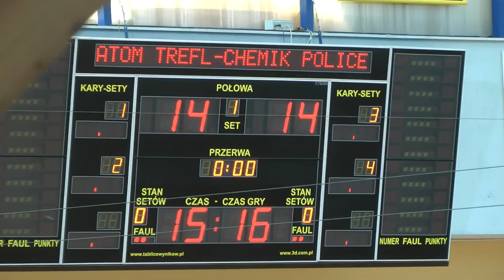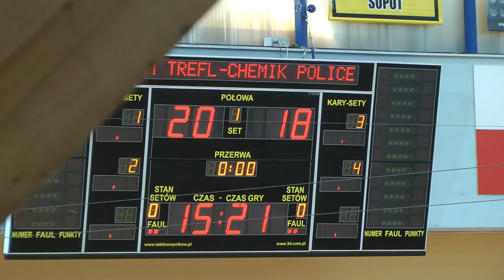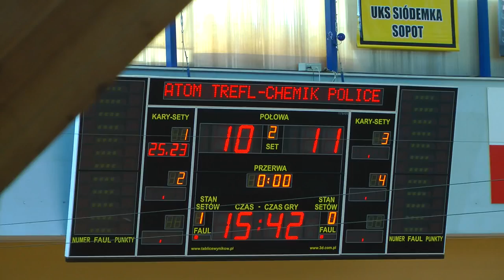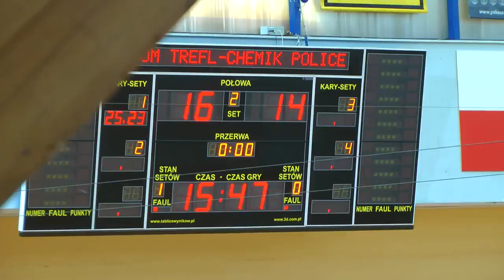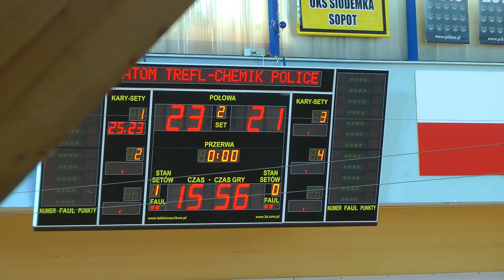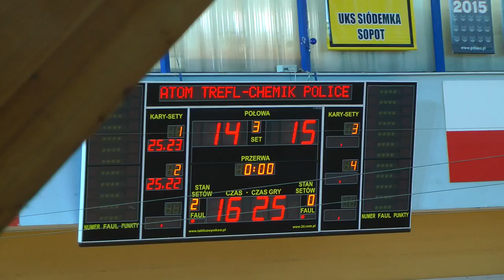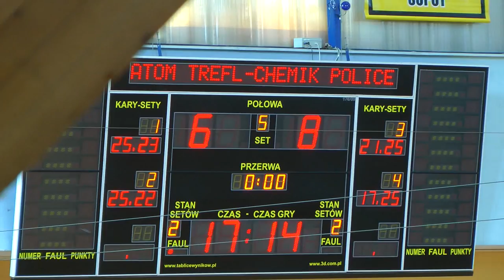Atom Trefl Sopot vs Chemik Police (26.03.2017)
Po bardzo ambitnej grze Atomówki pokonały Chemika 3:2 (25:23, 25:22, 21:25, 17:25, 15:13).
Film to mniej lub bardziej obszernie wszystkie sety w tym 5. w całości. Sety 2. i 3. poprzedzone są wybranymi akcjami filmowanymi z poziomu 4. rzędu widowni. Set 4. to tylko takie ujęcia.
MVP Justyna Łukasik.